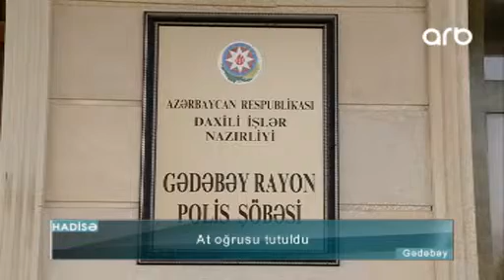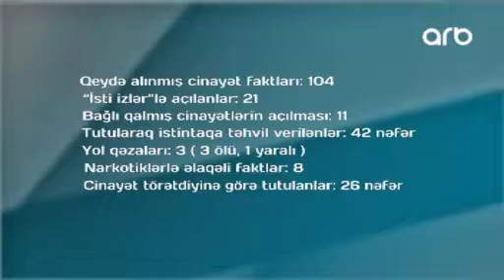ARB TV Hadisə